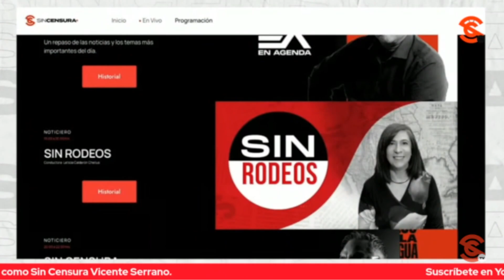SIN CENSURA Y SIN RODEOS, PARA ESCUCHAR OTRAS VOCES Y OTROS ARGUMENTOS CON LA DRA. CHELIUS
La doctora Leticia Calderón Chelius nos habla de su nuevo programa en nuestros espacios: “Sin Censura y Sin Rodeos” para escuchar otras voces y otros argumentos a partir de este domingo 2 de julio a las 7pm hora del Centro de México, 8pm hora del Centro de los Estados Unidos